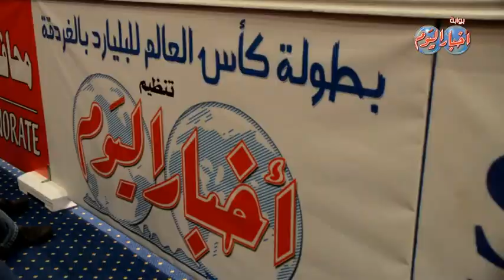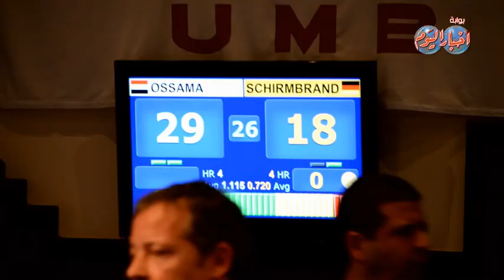اللاعب المصرى يوسف أسامة يفوز على بطل المانيا في بطولة العالم للبليارد